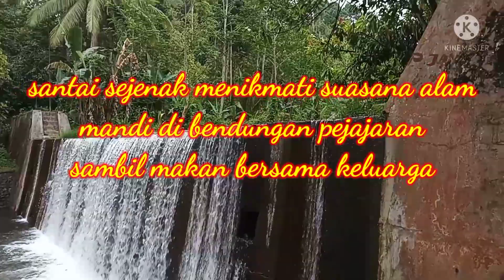Mandi dan makan bersama di bendungan pejajaran kota agung menyambut awal ramadhan 2022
sambutan puasa ramadhan2022